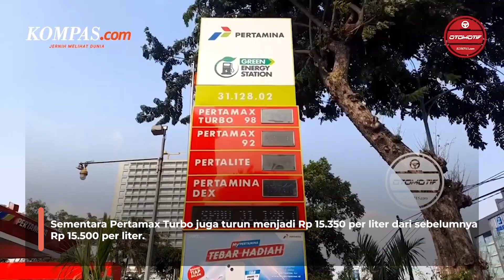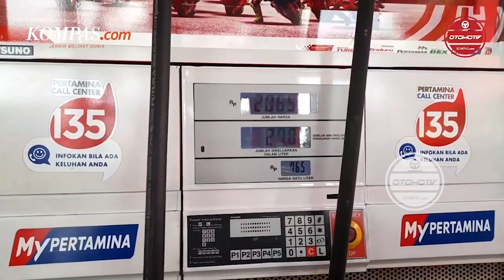Pertamax Cs Kembali Turun 1 Desember 2023, Ini Daftar Lengkapnya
Meski terdapat empat jenis BBM yang mengalami penurunan harga, mencakup Pertamax, Pertamax Turbo, Pertamax Green 95, Dexlite, serta Pertamina Dex. Namun begitu untuk BBM bersubsidi seperti Solar dan Pertalite tetap, tidak mengalami perubahan. Khusus untuk wilayah DKI Jakarta, BBM Pertamax kini dipasarkan Rp 13.350 per liter, turun dari sebelumnya Rp 13.400 per liter.